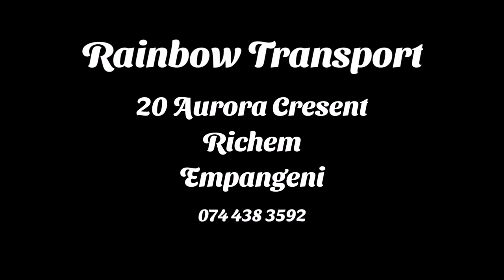St Lucia Estuary - 6 July 2022 - Hippo Fighting or Grooming